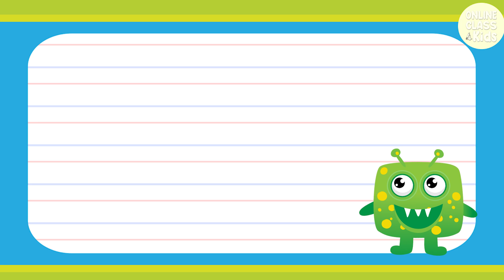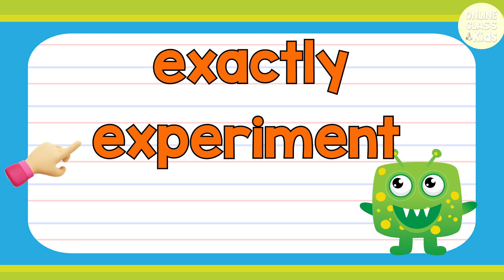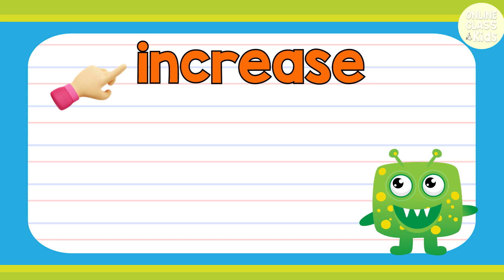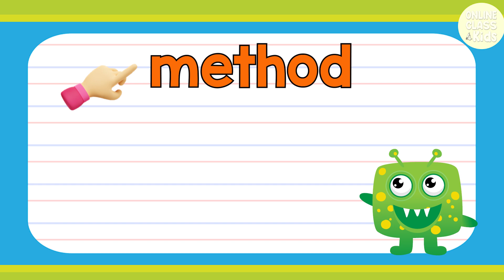Sight Words - Grade 4 Level 3 | Practice Reading | Basic English Words | Learn How to Read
"Unlock the World of Reading with Sight Words: Mastering Essential Words for Young Readers"

In this video, we will be learning sight words through fun and engaging activities that kids will love! Sight words are essential for early literacy and reading comprehension, and this video will help your child learn them in a way that's both educational and entertaining. We will go through common sight words, such as "the," "and," and "in," and provide clear pronunciations and definitions. With our interactive approach, your child will have a blast while learning these important words. So join us for this exciting journey and help your child become a confident reader!